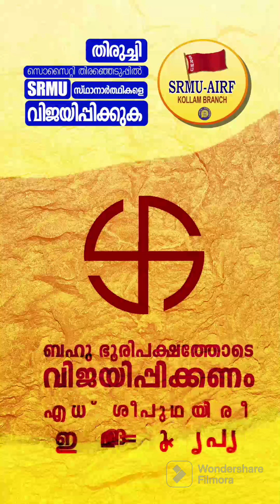എസ് ആർ എം യു സ്ഥാനാർത്ഥികളെ വിജയിപ്പിക്കുവാൻ അഭ്യർത്ഥിക്കുന്നു